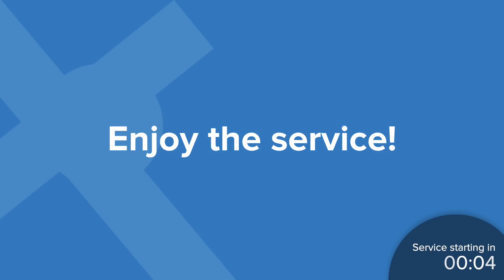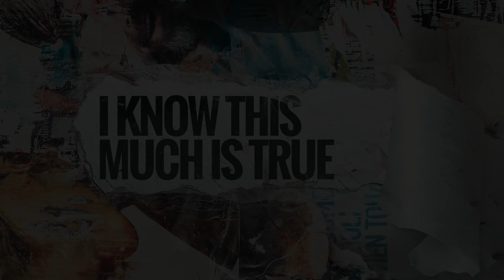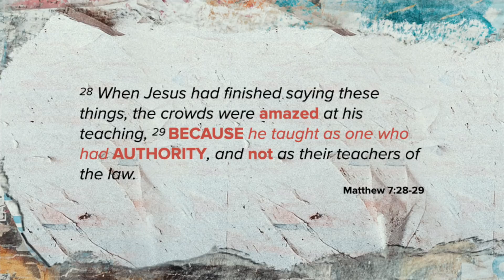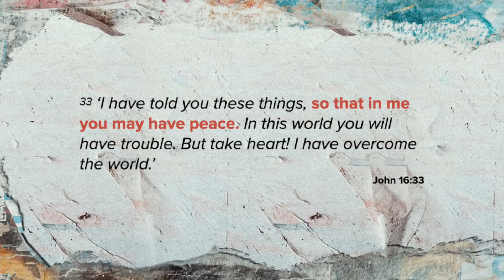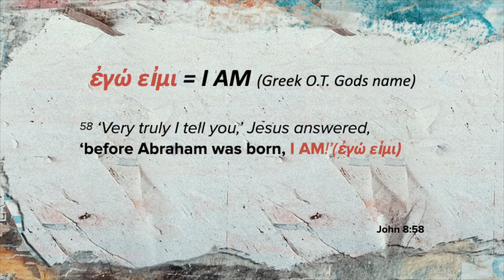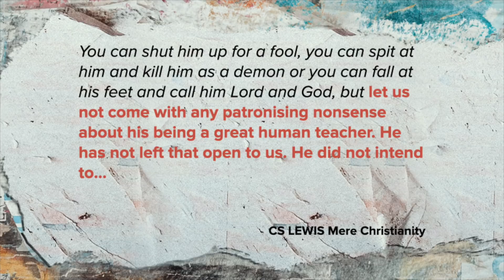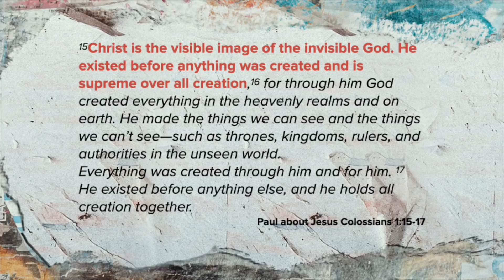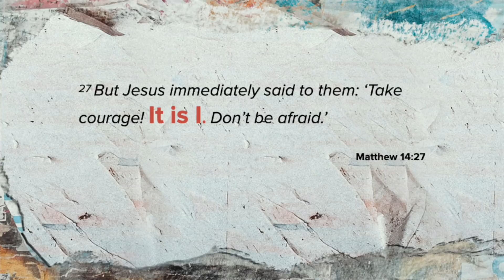I Know This Much Is True: Above All (Traditional Service)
It’s funny how some days you can feel so ‘big’, like you can take on the world, like you have control over everything, and that you are the master of your own destiny.

But then something happens. Something out of your control. Something beyond your understanding or capacity to fix.

Suddenly you can feel so small in the face of a world which seems so big and overwhelming.
What hope is there for us in the face of our own limitation?

Join us as Chris Danes helps us consider that very question.